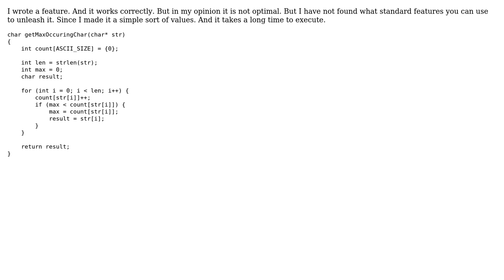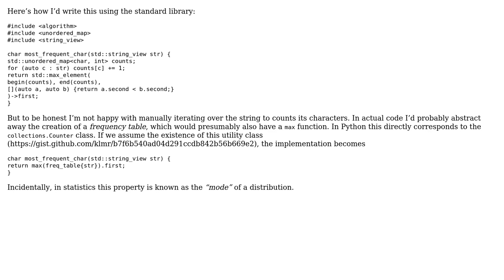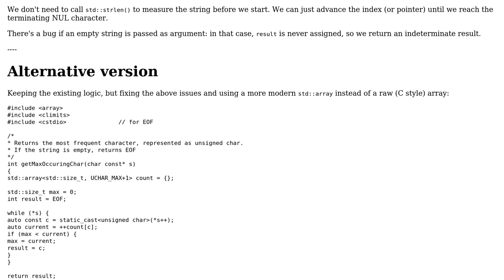Function which takes a string as input and returns the most frequent character (2 Solutions!!)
Function which takes a string as input and returns the most frequent character